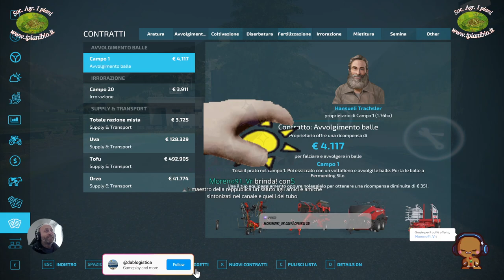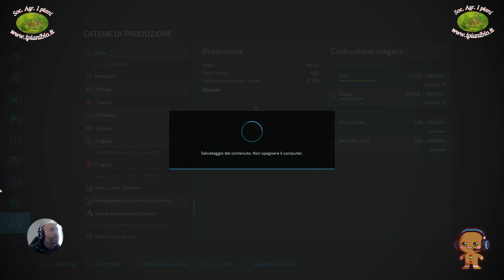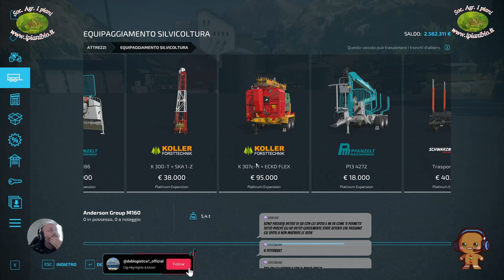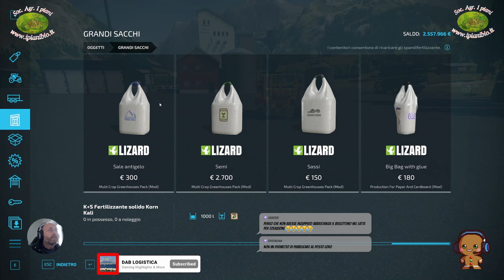Carica caffeina-🆁🅸🆃🅾🆁🅽🅾 🅰🅻🅻🅴 🅾🆁🅸🅶🅸🅽🅸 2 -(SUB)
00:00 saluti
02:00 inizio gameplay